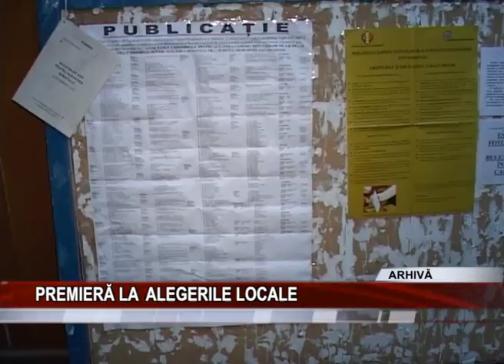Premiera la alegerile locale